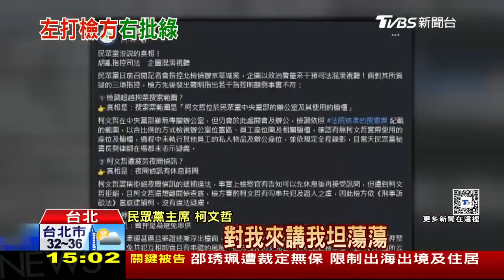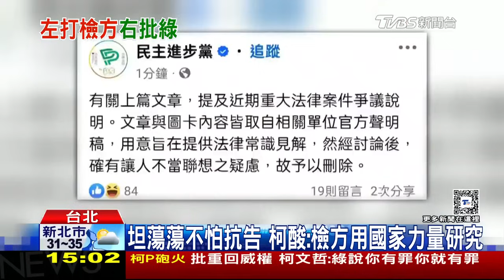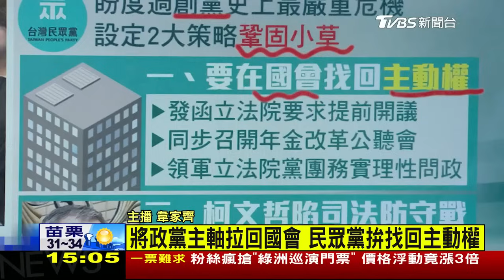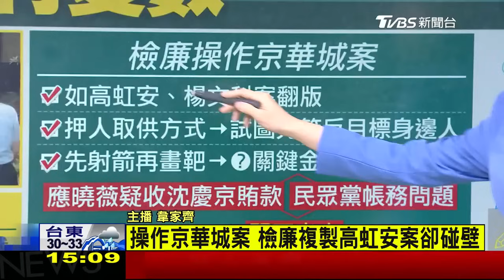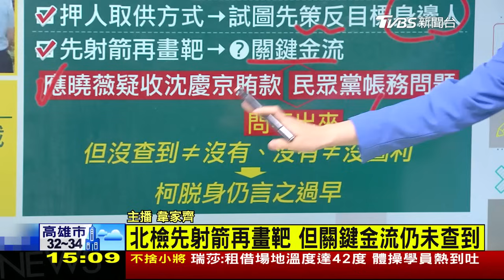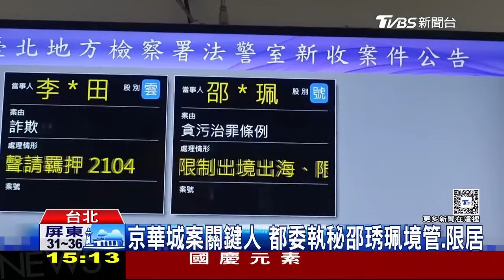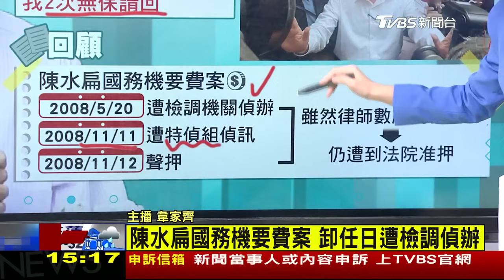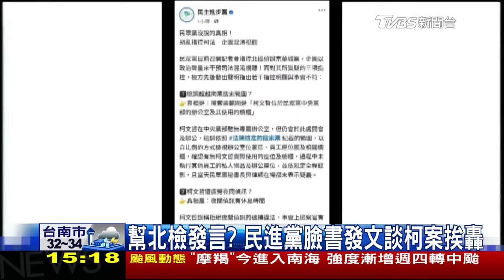柯文哲暫別黨魁 白營攻國會 民進黨臉書談柯案挨轟刪文｜1500再追柯P涉貪案｜TVBS新聞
民眾黨主席柯文哲日前已請假黨職務三個月，專心面對調查，立法院由黃國昌坐鎮，並宣布將會特別針對司法改革。針對柯文哲因京華城案被聲押一事，民眾黨指控檢方羅織罪名，檢方也多次反駁。民進黨近日卻引用北檢說法，發文反嗆民眾黨，這也讓民眾黨大酸，原來是北檢發言人。